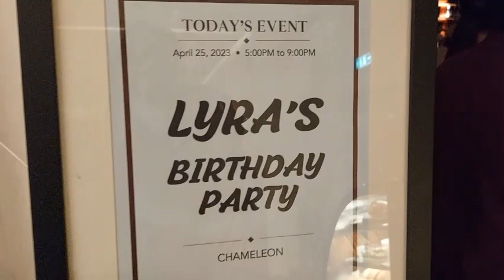Unchained melody by Ms Lyra & Kat at Chameleon lounge, April 25, 2023